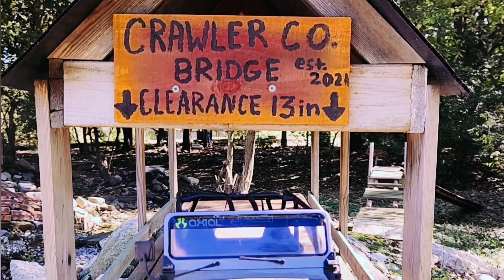Jeep CJ7 takes on "World Class" backyard RC Rock crawler course. Getting scale on the trail !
I put together a little scale video of the Axial scx10.3 jeep cj7.  This thing is a blast to drive.